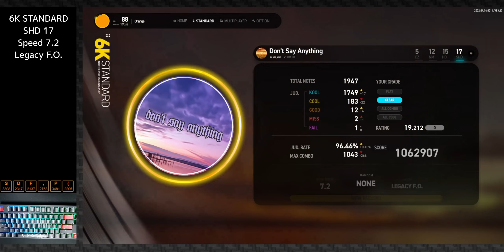Don't Say Anything [6K STANDARD SHD 17] 96.46% | EZ2ON REBOOT : R/이지투온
음악/Music : yak_won
배속/Speed : 7.2
Legacy Fade Out